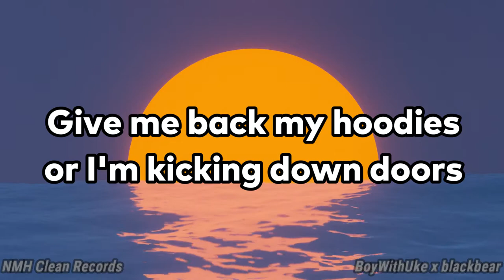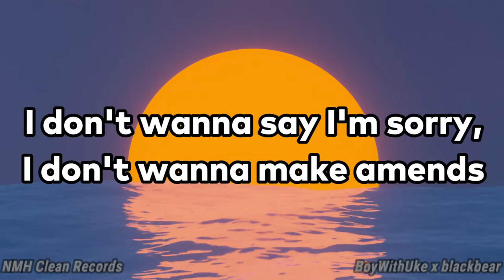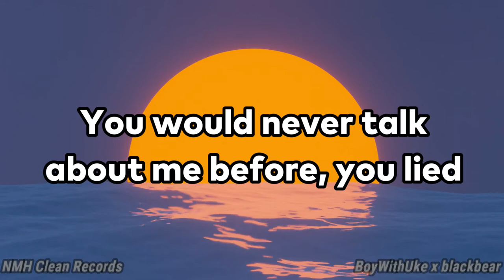IDGAF - BoyWithUke x blackbear | Clean Lyrics | NMH Clean Records